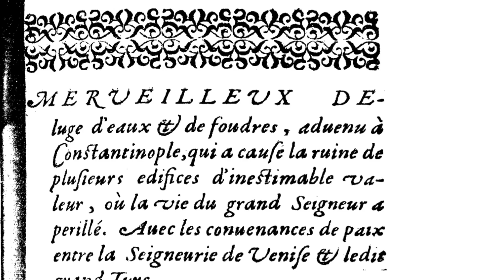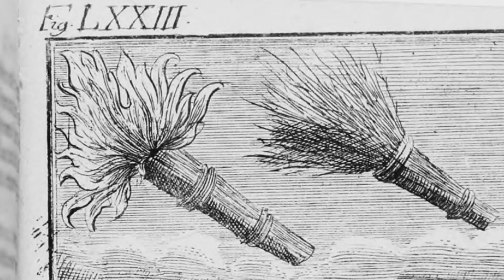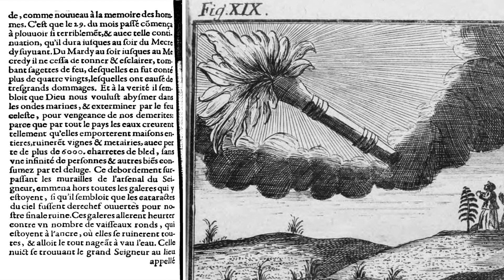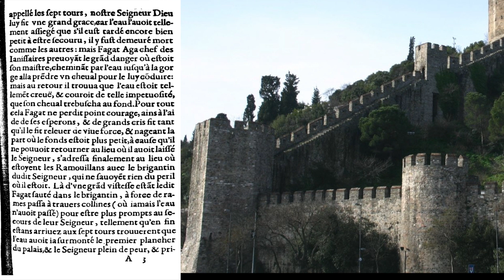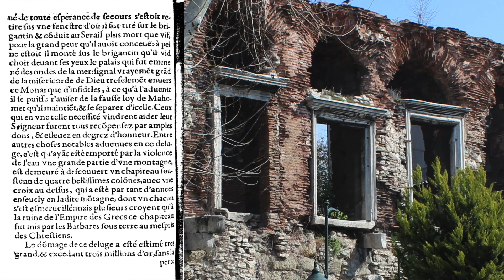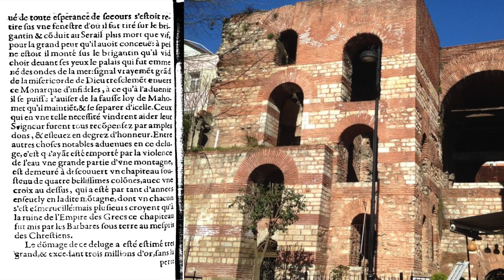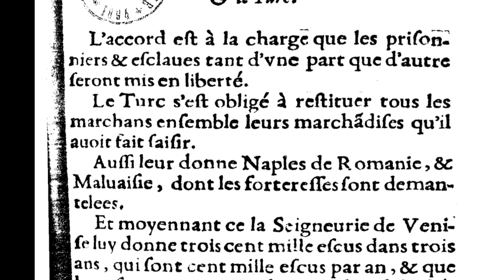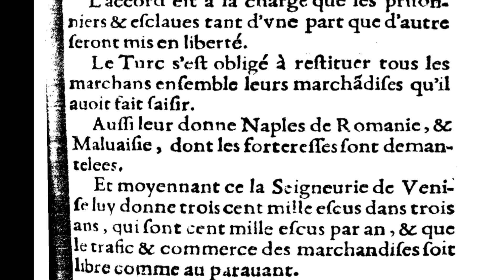The Incredible Deluge and Thunderstorm of Constantinople - Translation from 1573 French Book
This little known event, seems to have massively damaged and destroyed the city of Constantinople by flood and fire from the skies.